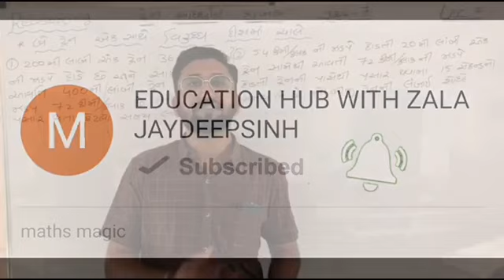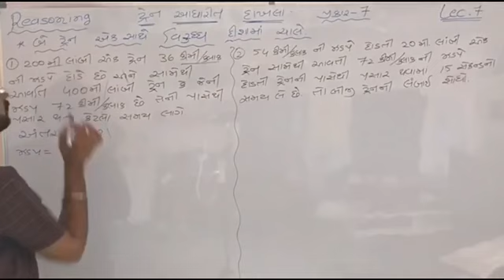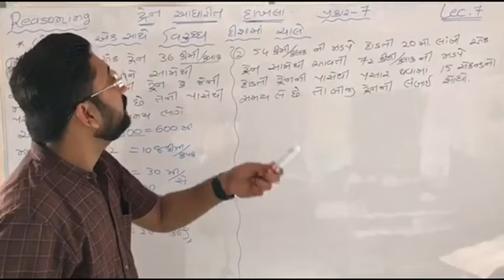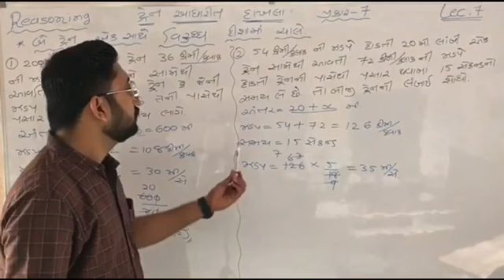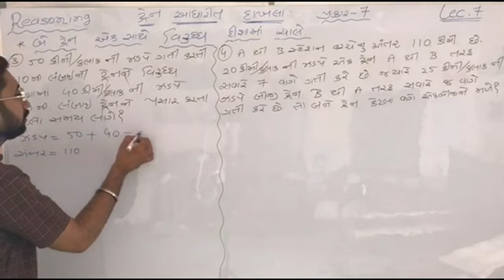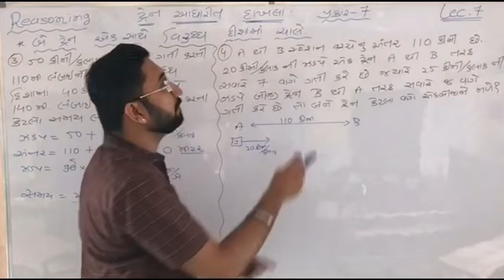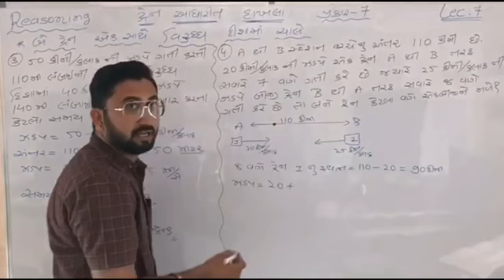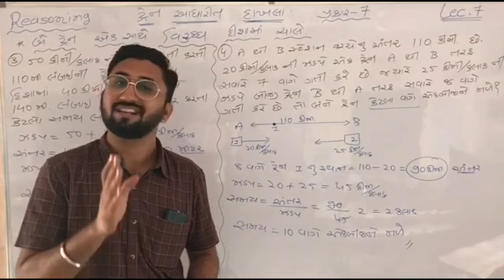REASONING|| ALL COMPETITIVE EXAM||પ્રકાર૭||બંને ટ્રેન વિરુધ્ધ દિશામાં જાય||બંનેની ઝડપ આપેલ હોય